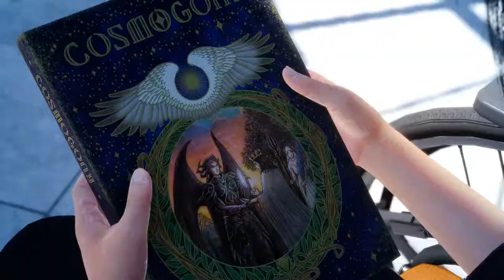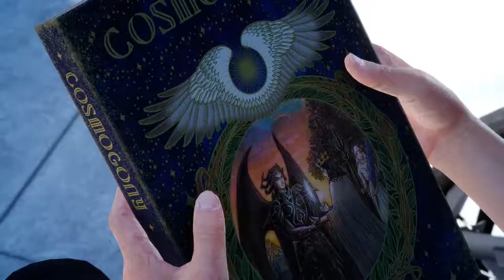RECUPERAMOS EL REGALIA E INVOCAMOS UN TITÁN!! | Final Fantasy XV Gameplay Español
Muy buenas!!

Hoy pateamos el mundo buscando el Regalia y lucharemos en una batalla épica para conseguirlo.

▬▬▬▬▬▬▬▬▬ INFORMACIÓN SETUP ▬▬▬▬▬▬▬▬▬

CPU: Intel i7-4700K
MB: ASUS MAXIMUS VII RANGER Z97
GPU: NVidia GTX970 4G DDR5
RAM: 3x8GB KINGSTON FURY WHITE DDR3 1866
HD: KINGSTON SSDNOW V300 SATA 3 + HDD Wester Digital Black
PSU: 800W TACENS MARS GAMING